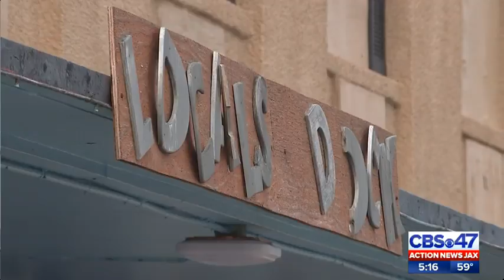Walkway closed due to building safety hazard in Jacksonville Beach